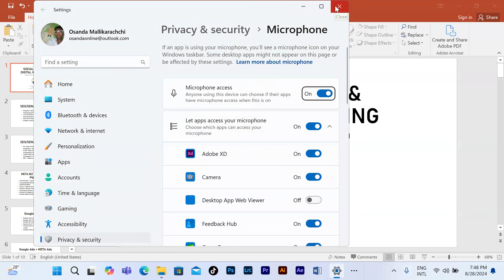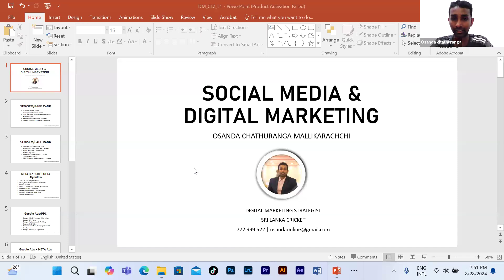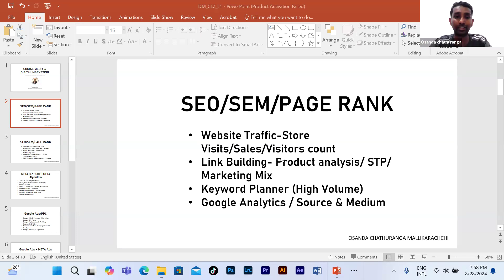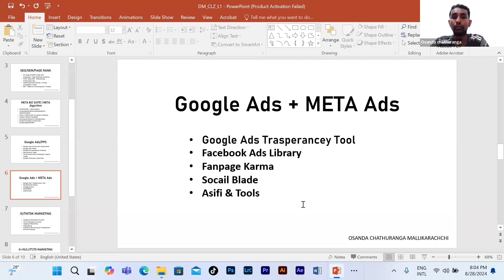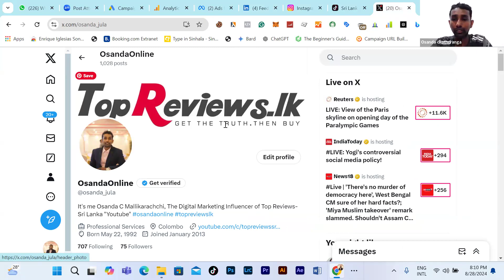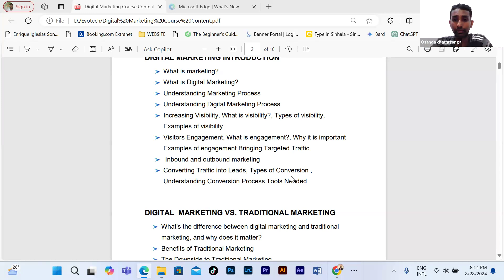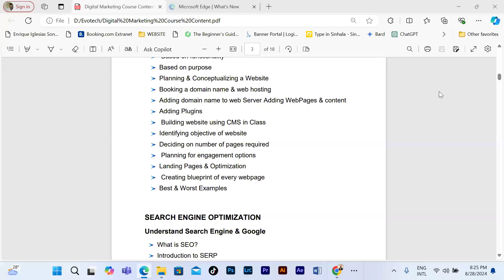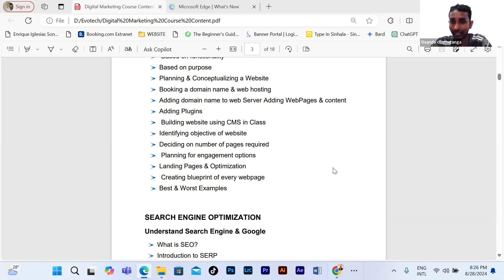Digital & Social Media Marketing Master Course | Introduction Day | Evotech Education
Social Media  වල ඔයා දවසකට කොච්චර වෙලා හිටියත් තාම ඒකෙන් ඩොලර් එකක් වත් උපයලා නැද්ද ??  ඉතින් ඇත්තටම ඒ කාලෙත් අපරාදේ...Social Media Marketing තුළින් ඩොලර් උපයන එක තවදුරටත් ඔබට  හීනයක් නෙවෙයි  ✌ 🔥

Top Reviews - Sri Lanka YouTube Channel එක තුලින් Digital Marketing ඔස්සේ Social Media Marketing ගැන දැනුම ඔබට ලබාදෙන චතුරංග මල්ලිකාරච්චි සර් විසින්  මෙහෙයවන ලංකාවේ එකම Digital & Social Media Marketing Master පාඨමාලාව සමඟ එකතු වෙන්න .  💯😊

🔴  Digital Marketing ඉගෙන ගන්න Evotech Education තෝරගන්න ඕනේ ඇයි ?

▶️ Subject එකේ බිංදුවේ ඉදලා Master Level එකටම කියලා දෙන නිසා කිසිම මූලික දැනුමක් අවශ්‍ය නොවීම.

▶️ සුපිරි Course Content එකක් Theory වගේම වැඩි Practical ප්‍රමාණයක් සමඟ පන්තිය තුලදිම Cover කරන නිසා නැවත කිසිදු Social Media පාඨමාලාවක් අවශ්‍ය නොවීම.

▶️ Marketing Skill එක මගින් Fiverr සහ Upwork තුලින් Online මුදල් උපයන ආකාරය නොමිලේ කියාදීම.

▶️ Weekly Activities සහ Home Assignment මගින් ඉගෙන ගත් දේ තහවුරු කරගැනීමට අවස්ථාව ලැබීම.

▶️ සෑම පන්තියකම Video Recodings ලබාදෙන නිසා නැවත නැවත බැලීමට හැකිවීම.

▶️  Meta Business Suite සම්පුර්ණයෙන්ම ඉගෙන ගන්න වගේම strategy build up කරලා KPI , ROAS , වෙනුවෙන් Conversion Tracking නිවැරදිව කරගන්න විදිහ සහ google Ads  වල GDN- Display Network Advertising, SEO/SEM හරියටම තමන්ගේ products සහ services වෙනුවෙන් කරගන්න වගේම හැමෝම දන්නෙ නැති Topics ගණනාවක්ම ගැඹුරටම අපි කියලා දෙනවා...

🔴 Fully Functional Digital Marketing Package එකම සම්පූර්ණයෙන්ම Cover කරගන්න එකතුවෙන්න අපගේ Whatsapp Group එකට 👇

🔴 පාඨමාලා කාලය - මාස 3යි

බිංදුවේ ඉදලා Master Level එකටම ඉගෙන ගෙන ක්ෂේත්‍රය අතික්‍රමණය කරන්න වගේම
ක්ෂේත්‍රයේ මුදල් උපයන වැඩ්ඩෙක් වෙන්න දැන්ම එකතුවෙන්න 🔥 💰

ඔබට සුබ පැතුම් 😊🙏